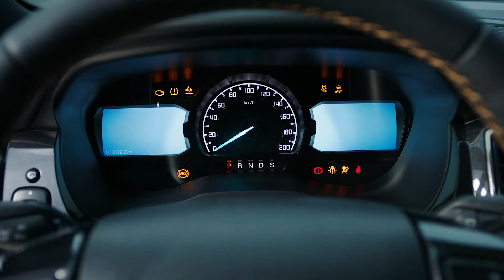2021 Ford Ranger MS-RT Driving Video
Ranger MS-RT showcases stunning motorsport-inspired style, with a premium specification and unique details including a bespoke front fascia, 20-inch OZ Racing alloy wheels and muscular bodykit inspired by Ford’s World Rally Championship-winning partner M-Sport.

Derived from the high-series Ranger Wildtrak, Ranger MS-RT retains that model’s generous equipment levels, one-tonne payload, four-wheel drive and choice of Super Cab or Double Cab body styles. The Bi-turbo 213 PS 2.0-litre EcoBlue diesel engine delivers 500 Nm of torque, driving through an advanced 10-speed automatic transmission shared with the Ford Mustang sports car."